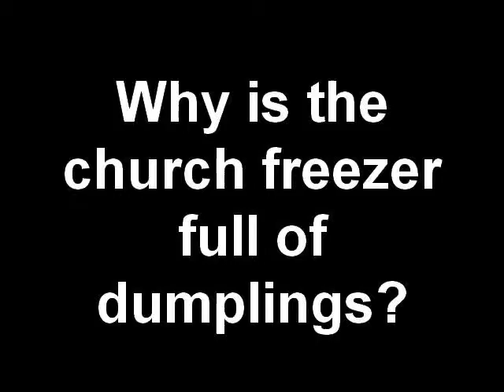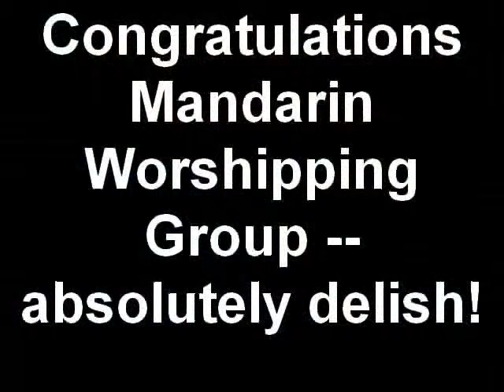Why is the church freezer full of dumplings?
The Mandarin Worshipping community fundraises for their big Asilomar retreat.  Yummy dumplings!